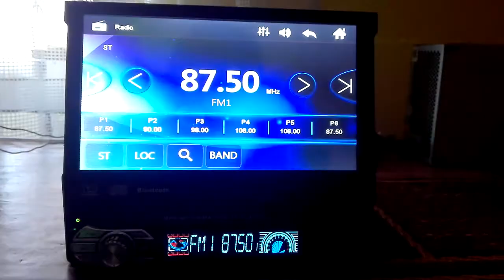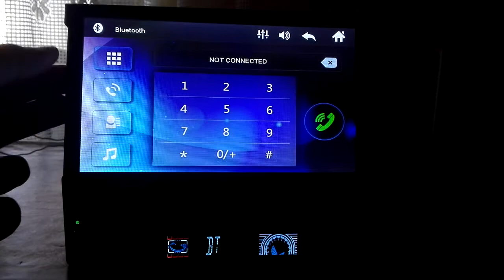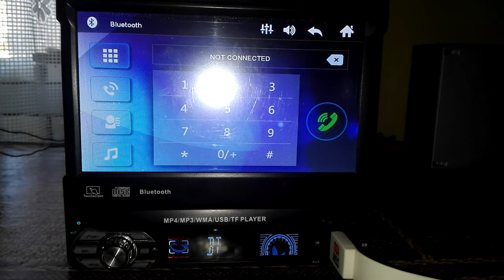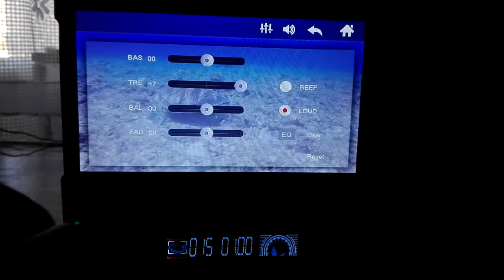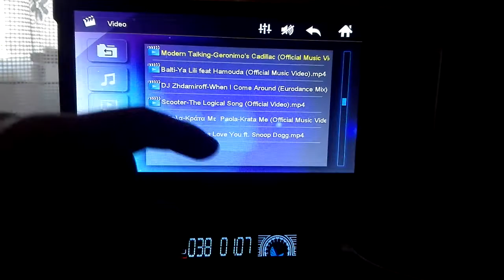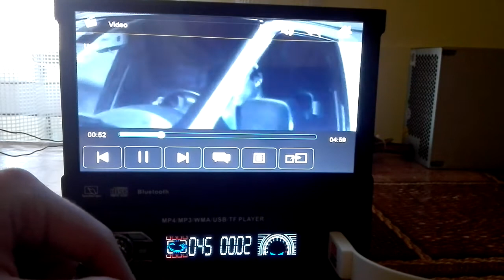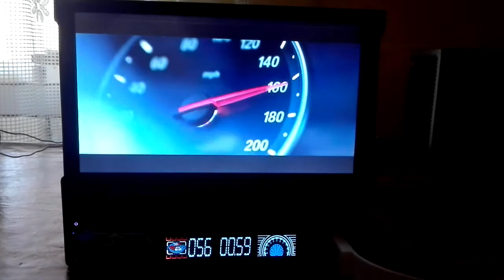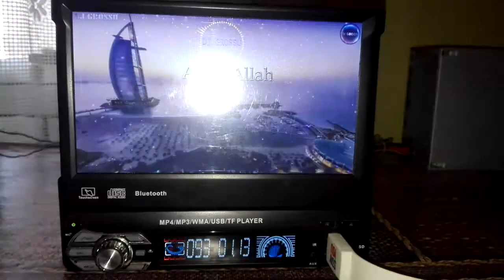1DIN 7inch Touch Screen Car Stereo Bluetooth,MirrorLink FM/USB/SD/MP5/Rear Camera and Microphone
7 inch HD digital TFT LCD folding touch screen,dynamic menu interface,this Car Audio which builds in high quality stereo audio,allow easier access to high fidelity audio.And support rear view camera.This is automatic pull out and pull back screen radio.Built-in bluetooth, make phone calls safer and practical than ever,you just need to quickly connect to Bluetooth to answer hands-free calls,make calls and be hands-free with no distractions, and you can also play and control your music and apps.Mirror link function works with Android phone (4.0-7.0) via phone USB cable, the screen of your smartphone can be mirrored on units screen.Support FM radio stations play, Full digital electronic control search radio stations, high-performance digital tuning FM radio automatically scans, 18 stations memory.With  rear view camera, have stronger night vision effect offering you a broader field of vision in the process of reversing.This single din head unit AUX audio input interface can add MP3, Mobile Phones, music players and other audio input, USB/SD Ports, Auxiliary Input,support large current output,can charge for mobile phone and support mirror link for smart phone.